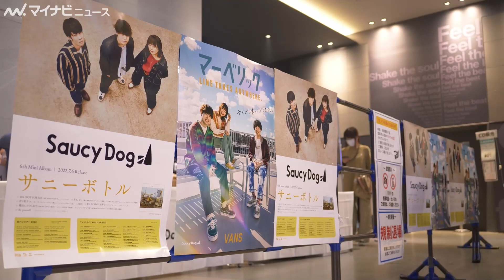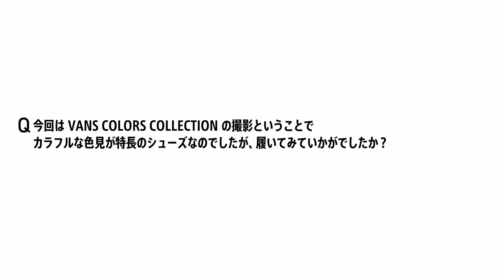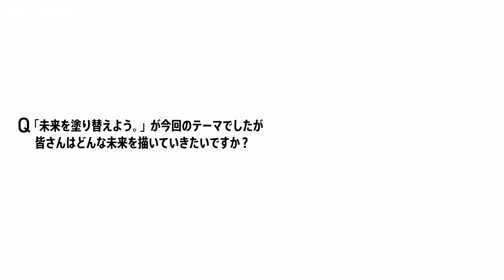Saucy Dog、VANSコラボ楽曲「404.NOT FOR ME」披露！楽曲制作について語る 「VANS カラーズ コレクション」新WEBムービー＆メイキング・インタビュー映像公開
3人組ロックバンドのSaucy DogがVANSとコラボした、「VANS カラーズ コレクション」新WEBムービーとメイキング・インタビュー映像が公開された。本キャンペーンの楽曲は 「404.NOT FOR ME」。

🎬Saucy Dog、思い出の楽曲「煙」を披露！　VANS MARVERICK新WEBCM『LINE TAKES ANYWHERE.～ラインに乗ってどこまでも。～』＆メイキング・インタビュー映像公開

🎬宮沢氷魚、声優に初挑戦！主題歌はSaucy Dog「紫苑」　アニメ映画『君を愛したひとりの僕へ』本予告映像公開